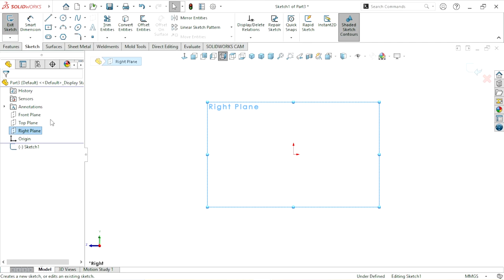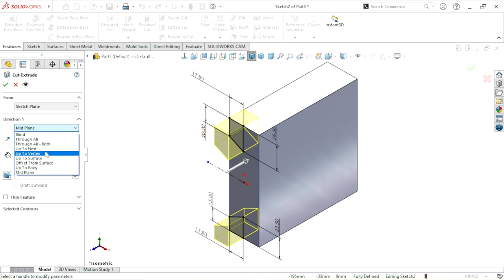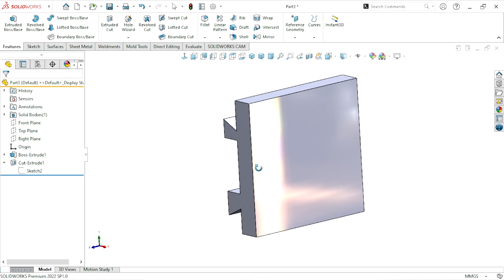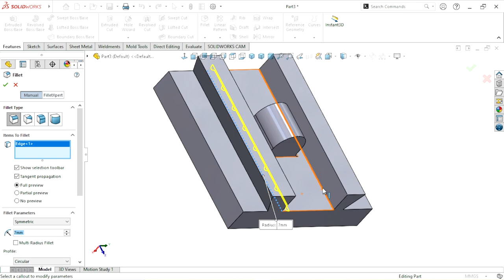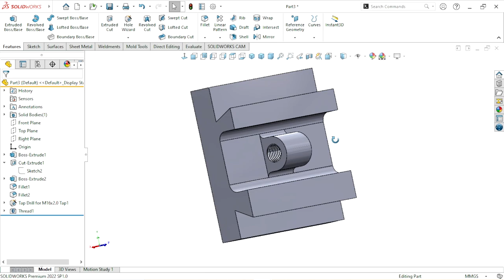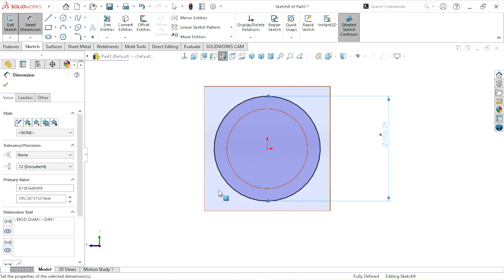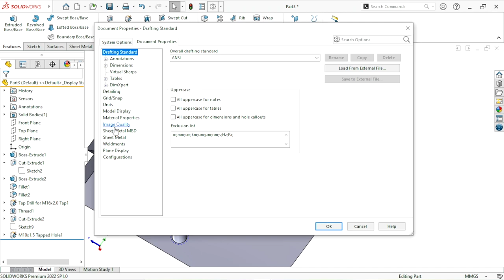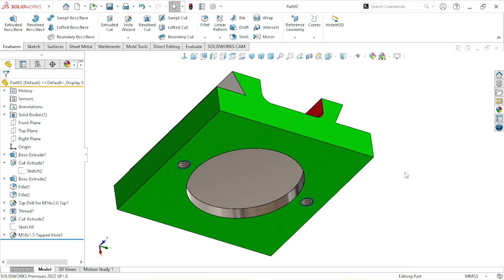Key way vice part 2 | Solidworks tutorial